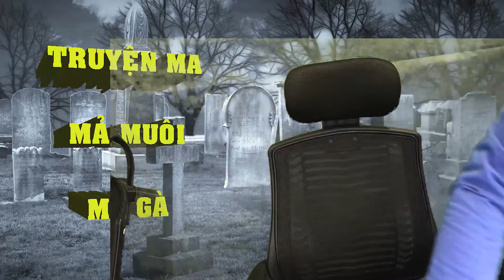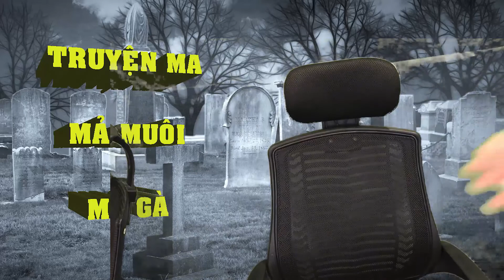Truyện ma: Mả Nuôi Ma Gà - Truyện Ma Kinh Dị- Truyện ma Có Thật Về Thuật Nuôi Ma Tà Dân Tộc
Gia đình ông Pi ở vùng dân tộc có thù oán với một gia đình nuôi ma gà để rồi khi con trai lấy vợ, gia đình ông đâu biết đã bị ma gà yểm vào. Liệu rằng khi bị yểm bằng ma gà gia đình ông Pi gặp những gì, thì mời quý khán thính giả cùng xem Truyện ma có thật mới Mả Nuôi Ma Gà